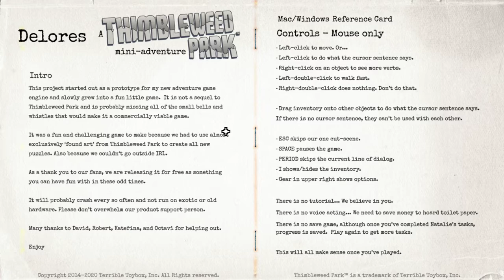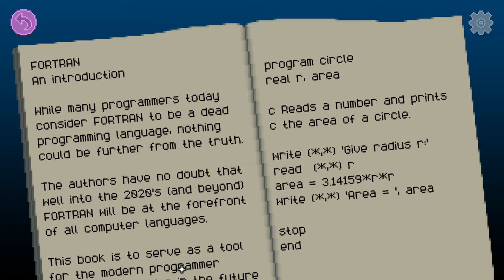Delores 2021 07 03 15 19 15 02